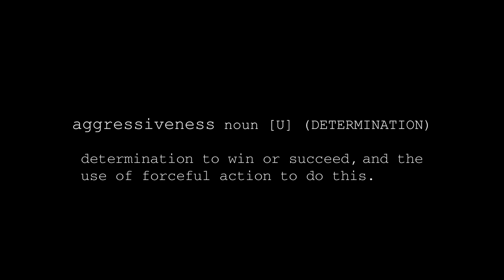Aggressiveness In Motocross Vol. 4